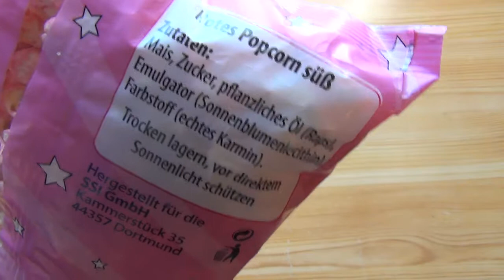Eddie Einhorn Pink Popcorn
In dieser Ausgabe teste ich das Pink Popcorn von Eddie Einhorn.